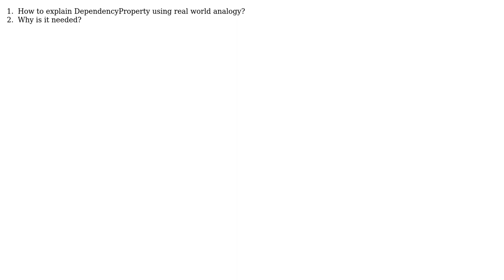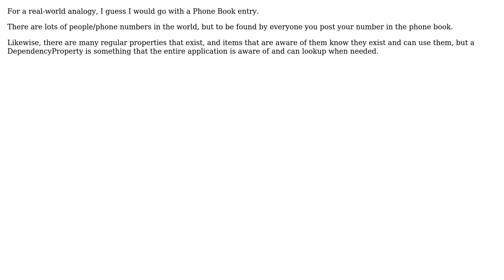Software Engineering: How to explain DependencyProperty using real world analogy? (3 Solutions!!)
Software Engineering: How to explain DependencyProperty using real world analogy?

With thanks & praise to God, and with thanks to the many people who have made this project possible! | Content (except music & images) licensed under CC BY-SA | Music | Images & others | With thanks to user Walter user RationalGeek user Rachel user Dave user Amir Rezaei and the Stack Exchange Network Trademarks are property of their respective owners. You are responsible for your own actions.